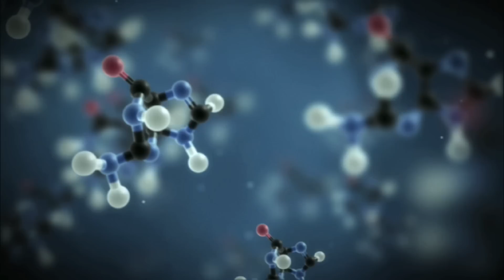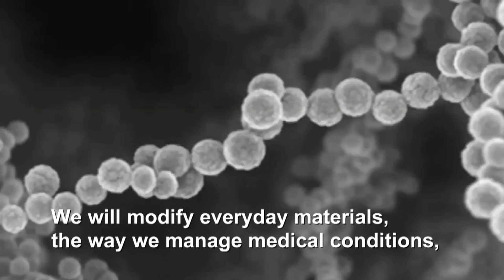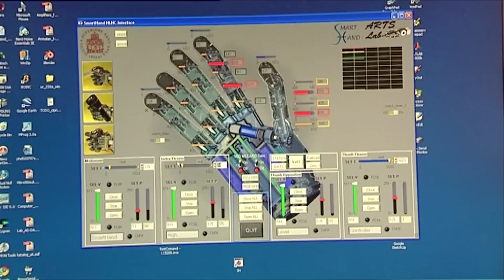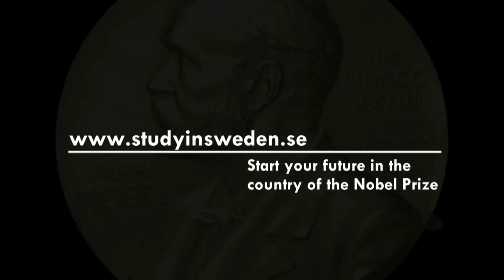Sweden, leading the world in innovation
One hundred years ago Sweden was one of the poorest countries in Europe. Today it's ranked as the world's most innovative country, and a world leader in many research areas. This is a journey through some of the fields in which Swedish research excels.